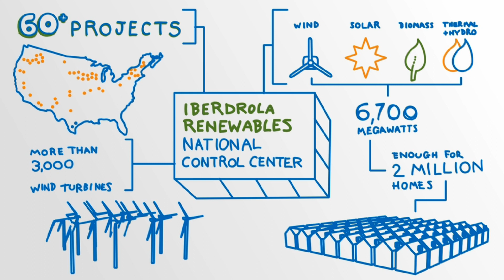Midcontinent ISO (MISO): U.S. Energy Markets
Iberdrola Renewables has been a part of MISO since 2003, building and operating 1,930 megawatts of wind power at 17 facilities -- enough to power nearly 500,000 homes. MISO provides open-access transmission service and monitors the high-voltage transmission system throughout the Midwest United States and Canada.